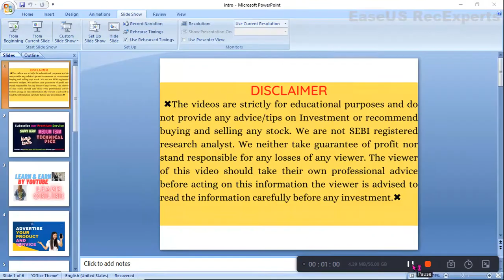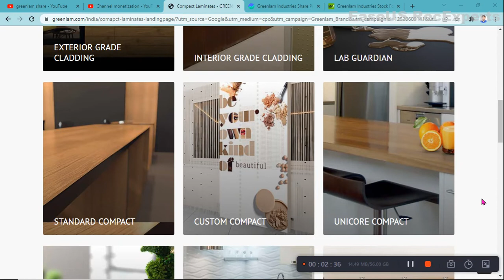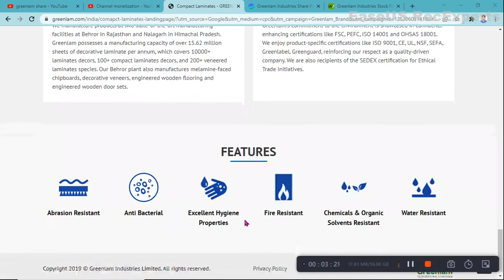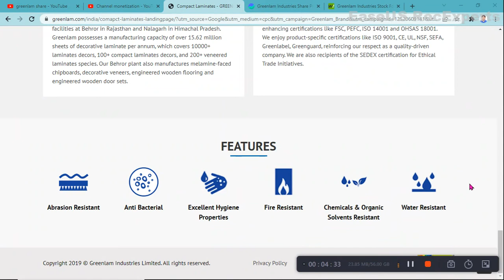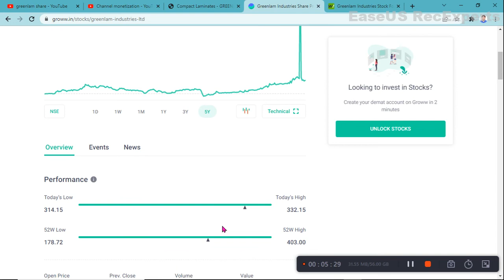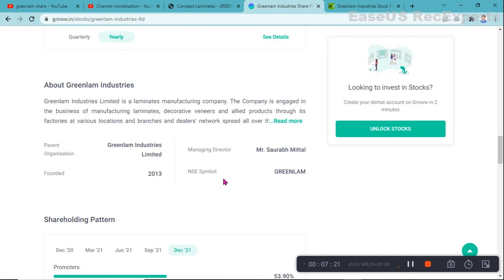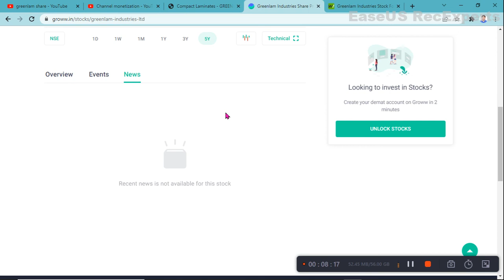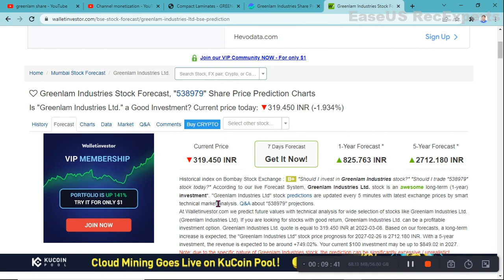Greenlam share analysis | greenlam share price | Greenlam industries ltd | Greenlam share split date